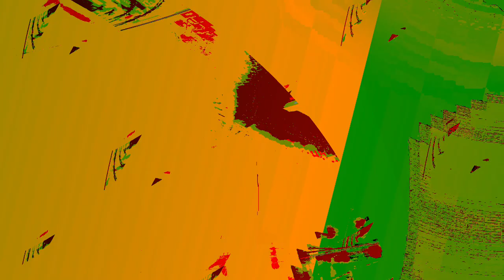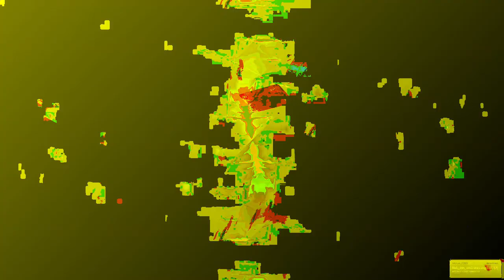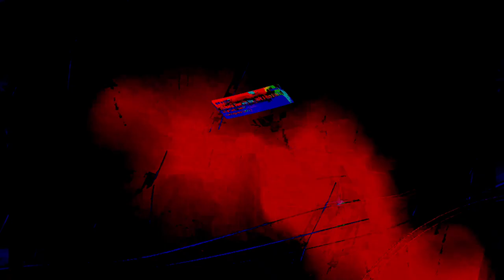[EPILEPSY WARNING] Movie 24 01 06 17h35m48s